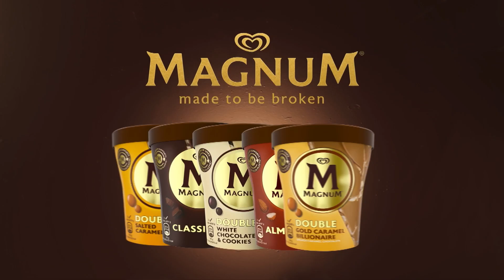Lars en Caroline vertellen waar het voor hen misging bij het liefdesexperiment - MAFS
In 'Married at First Sight: Breaking The Ice' blikken oud-kandidaten van ‘Married at First Sight’ terug op hun deelname aan de RTL-datingshow, waarin ze trouwen met een volslagen vreemde. Caroline en Lars zijn aan de beurt in de vijfde en laatste aflevering. Zij deden mee aan seizoen 6 en 7. Caroline werd gematcht met Joep en Lars zag Lizzy tegenover zich staan bij het altaar. Voor beiden liep het liefdesavontuur helaas op niets uit. De twee blikken terug op waar het precies misging tijdens hun deelname.